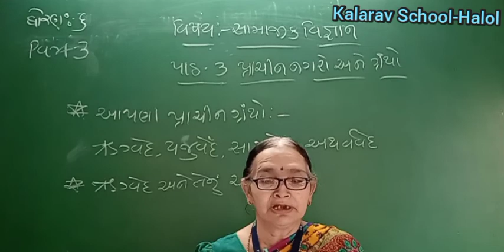STD - 6 GM SAMAJIK VIGYAN CH-3 PRACHIN NAGRO ANE GRANTHO PART- 3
JAYSHREE MAM